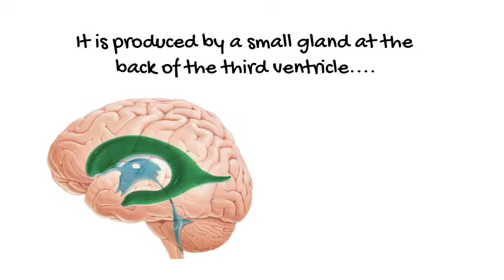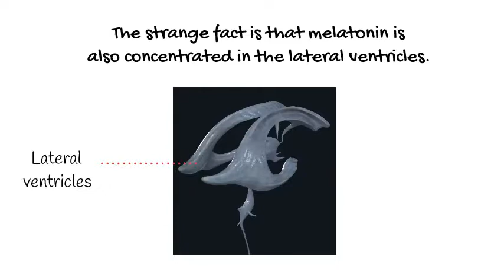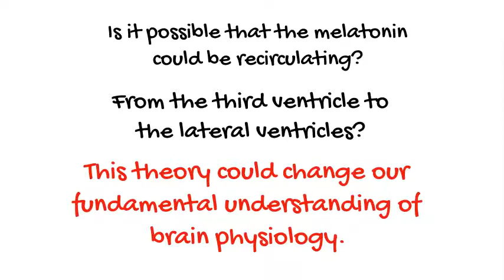Melatonin and Dementia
Explaining the link to how fluid is moved in the brain through CSF recirculation.
This is noted be the evidence of high levels of melatonin in the lateral ventricles of the brain.